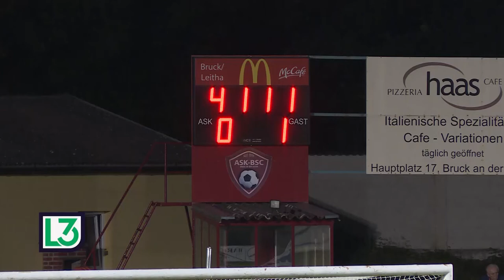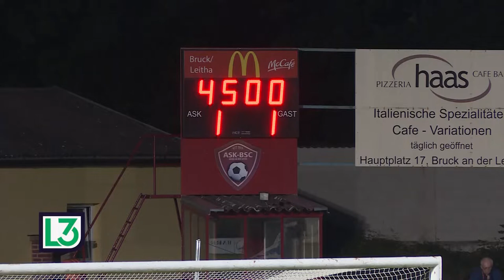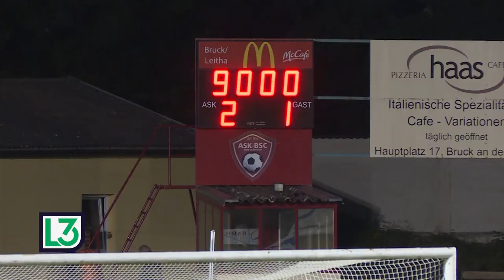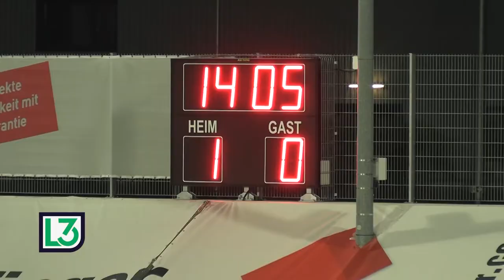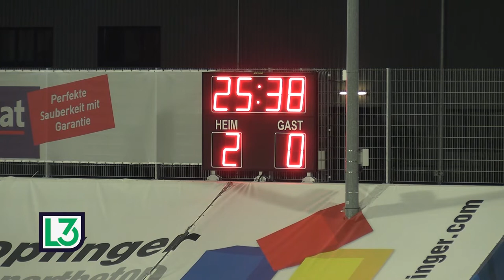Bruck/Leitha lacht von der Tabellenspitze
Gleich drei Nachtragsspiele gab es am Dienstag in der 3. Liga! Die Brucker konnten mit einem Sieg über Traiskirchen nicht nur den dritten Heimsieg einfahren, sondern auch die Tabellenführung übernehmen. Norbert Schweitzer und Marco Cornelius nahmen in der Sendung die Nachtragsspiele noch einmal genauer unter die Lupe.